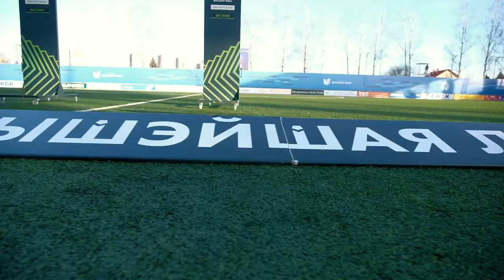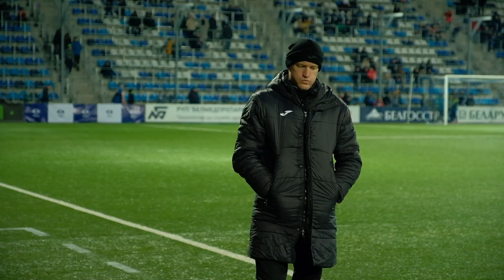Динамо Минск - Ислочь | КАК ЭТО БЫЛО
Сочные кадры яркой и уверенной победы на Ислочью в первом туре (3:0)